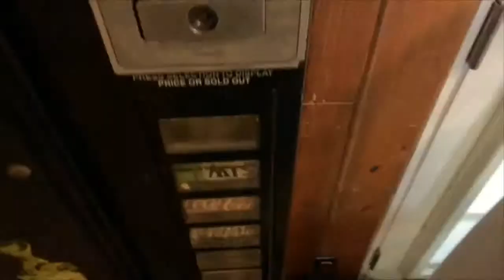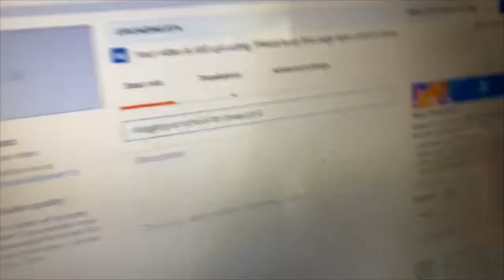vlogging at school for break pt 5